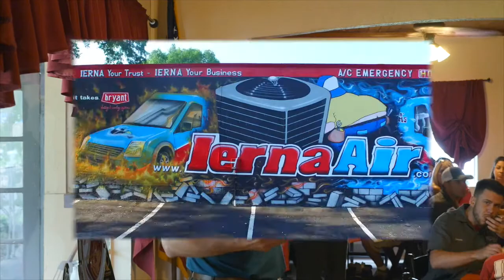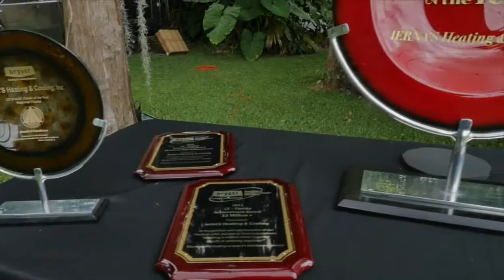IERNA's 2016 Bryant Dealer of the Year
Land O Lakes, Florida Air Conditioning Company IERNA's Heating & Cooling is presented with several awards including the highest honor bestowed by Bryant Heating & Cooling systems, the 2016 Dealer of the Year.

This video highlights the catered luncheon held for all employees so they could each be a part of the awards presentation at Hungry Harry's Famous BBQ Lake House on beautiful Lake Padgett in Land O Lakes, FL.